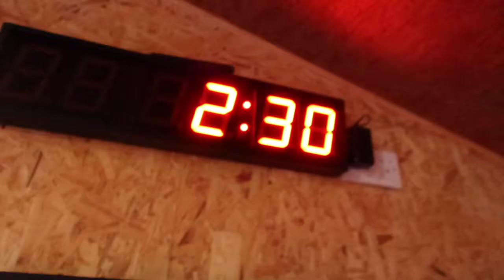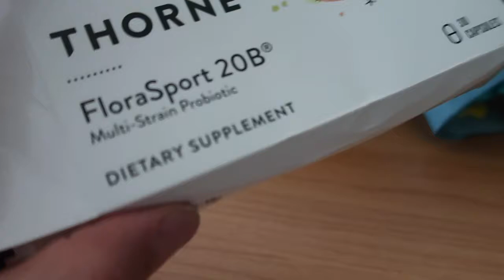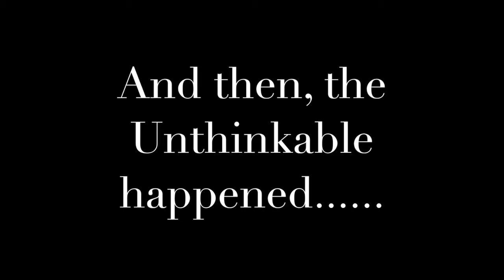How to crash on your diet.......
Just showing you exactly how to start off a good day of dieting and mess it all up :)